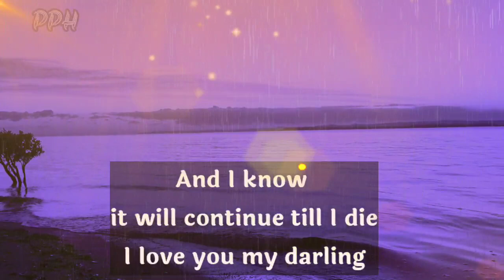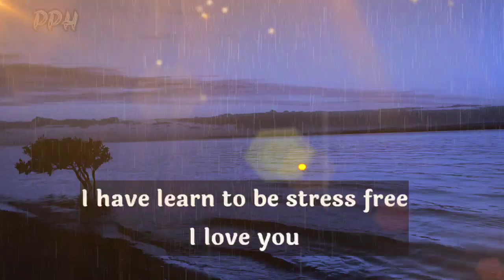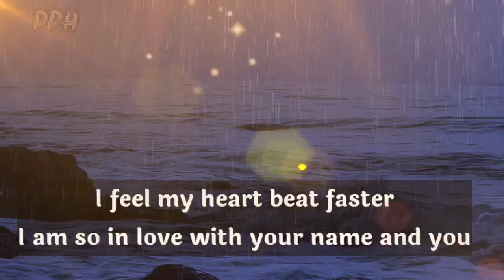DM to DF😍💌👇🌈🤗Divine masculine channeled message today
dm reunion

        👇music credits👇

Flovry tender
Provide by Lofi Records

Thanks.